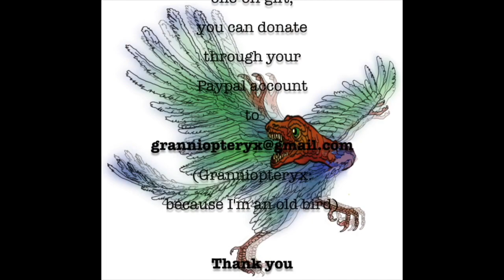Eid mubarak, Mrs May